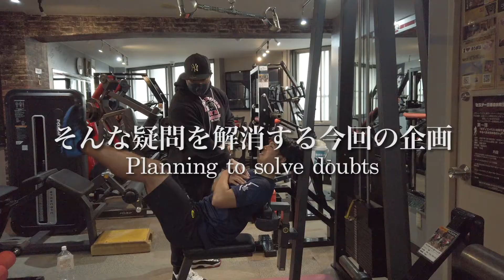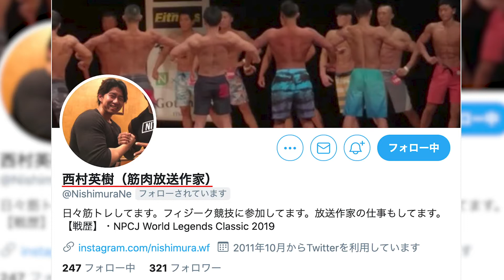【筋肉放送作家・西村英樹】浅草演芸場で育った幼少時代・作家志望がなぜかADに！？・夢は筋肉番組を作ること！【気になる隣のトレーニー#1 Muscle writer/Nishimura Hideki】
【気になる隣のトレーニー#1】Twitterで見つけた謎の「筋肉放送作家」というワードに惹かれコンタクト！お話をお伺いしました。
フィットネス＆テレビ業界関係者必見の濃いインタビュー内容です！

使用させて頂いた動画の完全版はこちら
【メンズフィジークノービス175cm未満 / NPCJ ワールド レジェンド クラシック 2019】

カメ仙人こばさん！ありがとうございました。
今度是非インタビューさせてください！

インフルエンサーと企業をリンクする「TALENT LINK」

【新企画】
ジムでよく会う顔なじみのあの人、
普段何をしている人なんだろう？？ということで
YouTube番組企画「気になる隣のトレーニー」始めます！
自薦他薦は問いません。
筋トレが好きな方、フィットネス関係者、アスリートの方などなど
筋肉愛が止まらないあなた！
インタビューさせてください！！
下記メールにご連絡ください。お待ちしております。

ディレクター：阿部秀紀

【阿部秀紀プロフィール】
芸人になりたかった過去を持つがあまりの滑舌の悪さに断念。
テレビの裏方の世界で古墳奮闘しております。

じゅん散歩（テレビ朝日）・昼めし旅（テレビ東京）・家ついて行ってイイですか（テレビ東京）
お願いランキング（テレビ朝日）・マツコの知らない世界（TBS）・モニタリング（TBS）などに携わり
現在YouTubeなどを中心に活動中です。